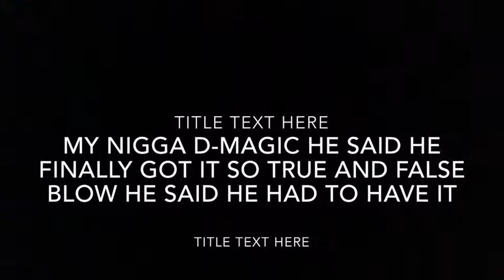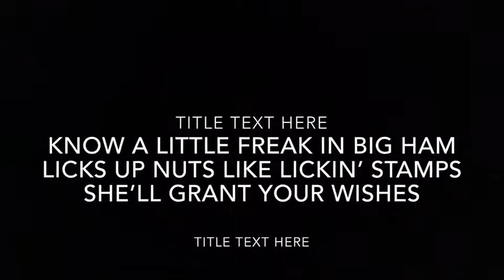Juicy J - Slob on My Knob (Part II) ft. DJ Paul, Gangsta Boo, Triple Six Mafia